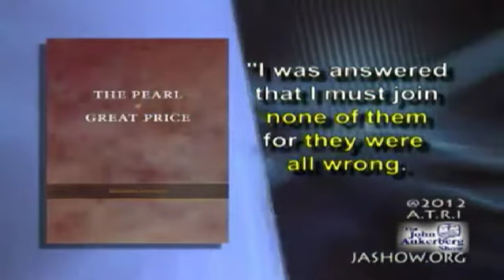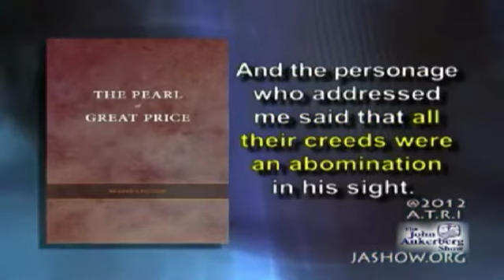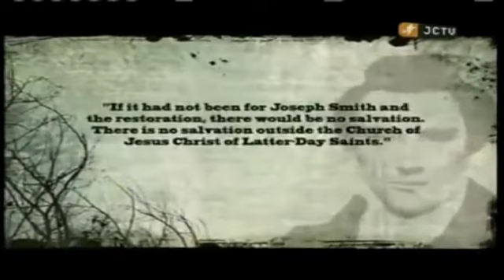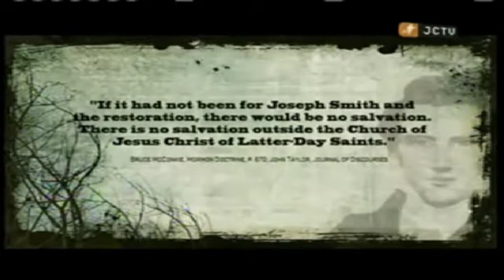What About Mormonism .. Find Out The TRUTH!!!!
Who Are The Mormons is a study on the Truth about Mormonism..  Exposing the lies!!
The current political climate has ushered the Mormon faith to center stage. Famous pastors and political leaders have come out recently and stated that Mormons are Christians. But is the Mormon doctrine the same as orthodox Christianity?  This course will empower the student to see the difference between the original of Mormon teaching and how it differs from Christianity.

Topics such as the following will be covered:
What do Mormons teach about Jesus?
Can we all become God's and rule our own planets?
Are we all going to heaven?
Will our works save us?
Is the book of Mormons equal or superior to the bible?
Was Jesus and Satan brothers?